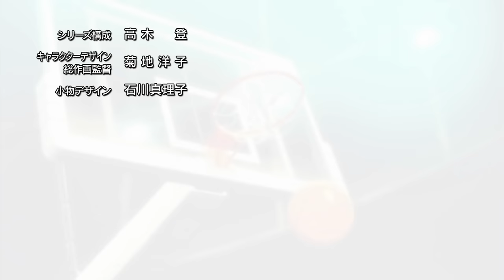Kuroko's Basketball - Opening 2 | RIMFIRE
Artist: GRANRODEO
Song: RIMFIRE

An up-and-coming power player, Taiga Kagami, is just back from America. When he comes to Seirin High School, he meets the super-ordinary boy, Tetsuya Kuroko. Kagami is shocked to find that Kuroko isn't good at basketball, in fact, he's bad! And he's so plain that he's impossible to see. But Kuroko's plainness lets him pass the ball around without the other team noticing him, and he's none other than the sixth member of the Miracle Generation.